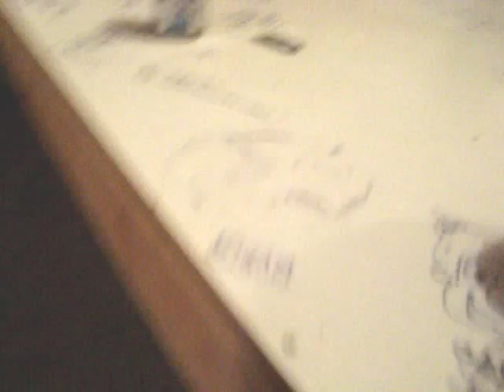chreezy TV: 04.11.09 (part 1/8)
arvin speaking on behalf of his 21st birthday in exactly 7 days